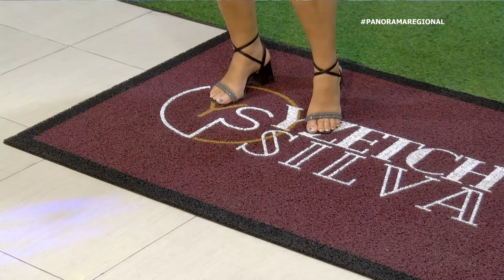PANORAMA professora do infantil canta bonito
Programa Panorama Regional de segunda as sexta das 19h as 21h, ao vivo, direto de Juazeiro do Norte/CE.
Da cidade de Santana do Cariri/CE, Izetchy Silva( cantora e professora) solta a voz no estúdio da tv padre cicero.